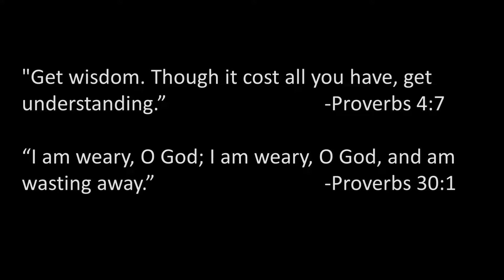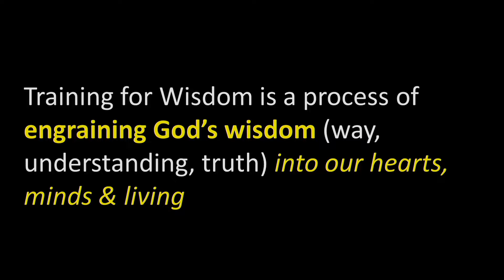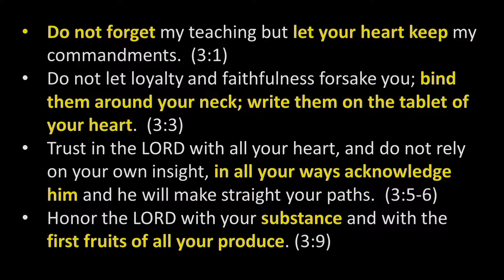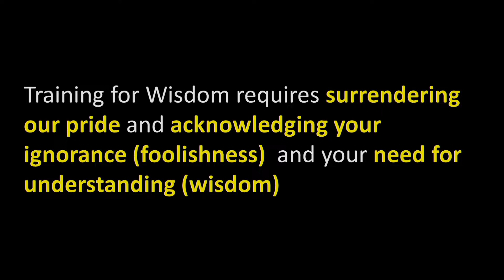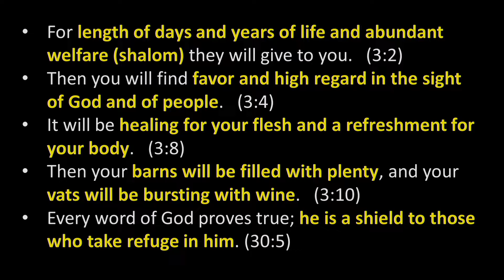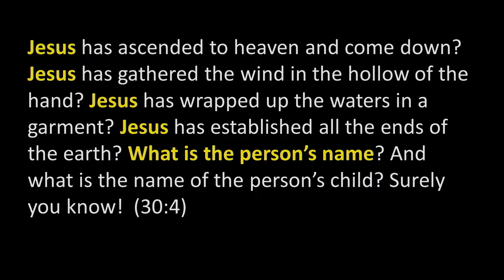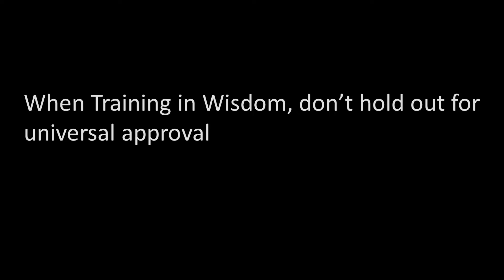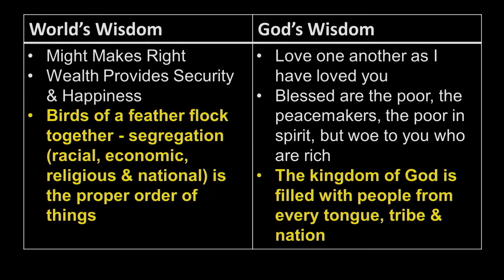Scott Blevins Sermon Mosaic SE 05-22-22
Pastor Scott Blevins "WISECRACKS: Training in Wisdom" Proverbs 3:1-12; 30:1-4